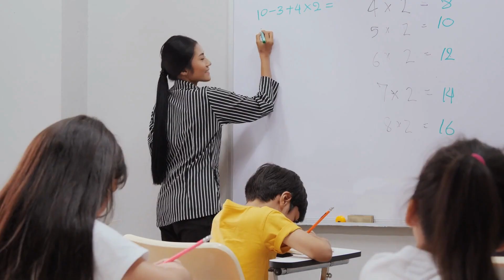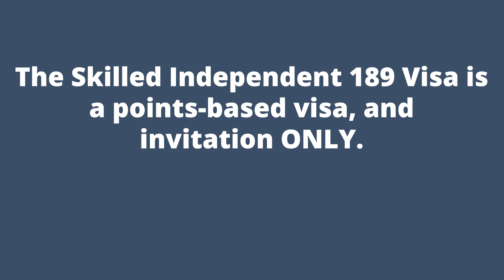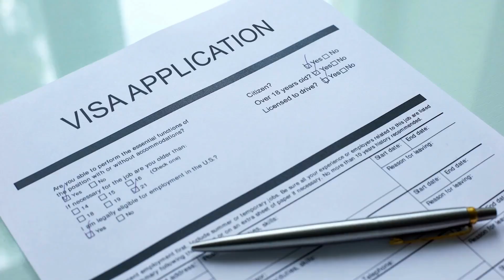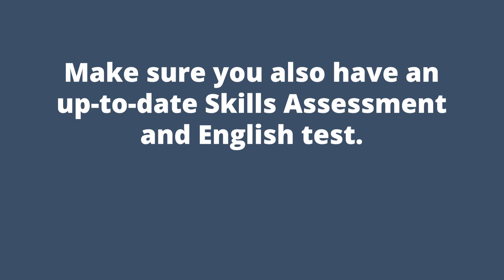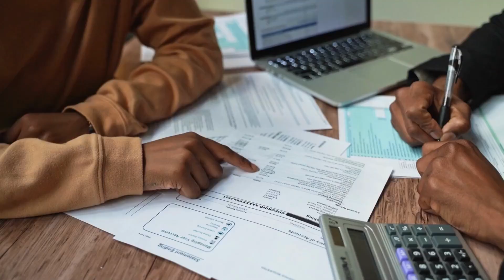Everything You Need to Know About The Recent 189 Visa Rounds!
In this video, we will discuss about the most recent 189 Visa Rounds and its eligibilities! We included some tips on what you should and shouldn't do with your application whether you're onshore or offshore.

I also provide bite-sized pieces of information on my TikTok and Instagram accounts!